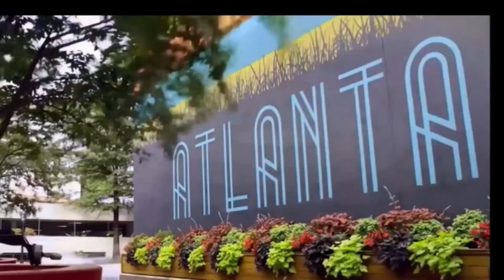🌟 Top New Homes for Sale in Georgia! 🏡💼 Real Estate Opportunities Await! | Best Homes In Georgia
Top New Homes for Sale in Georgia Real Estate Opportunities Await! | Best Homes In Georgia , For More Information About This Home For Sale or Any Other Homes For Sale, Lease To Own or Rent 2 Own In The Atlanta or Augusta Metropolitan Areas Feel Free And Visit Our or Call Bob Hale Realty 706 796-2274 or 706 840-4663 For Details. For Details. Embark on a captivating journey through the architectural wonders that dot Georgia's landscape. This video delves into the rich history, captivating stories, and stunning architecture of these iconic landmarks. Whether you're a history buff, an architecture enthusiast, or simply curious about these majestic structures, this video has something for you. The fascinating stories and personalities behind these homes, from prominent figures to ordinary citizens who left their mark. Intriguing tales of historical significance, offering a glimpse into Georgia's rich past. So, settle in and prepare to be amazed by the captivating world of Georgia's remarkable mansions! Whether you're dreaming of a charming family home, a sleek condo downtown, or a luxurious estate, Atlanta's diverse real estate market has something for everyone. Explore "houses for sale in Atlanta, GA" and discover a range of options, from cozy bungalows to sprawling mansions. Dive into the "Atlanta, Georgia real estate market" to understand current trends and pricing. If you're new to the home buying journey, research "Atlanta first-time homebuyer programs" and connect with qualified "Atlanta, Georgia realtors" to navigate the process smoothly. Explore "best neighborhoods in Atlanta for families" to find the perfect fit, considering factors like "Atlanta, Georgia schools" and "things to do in Atlanta, Georgia." Remember to factor in "Atlanta, Georgia cost of living" when making your decision. From attending "open houses in Atlanta, Georgia" to exploring "foreclosures in Atlanta, Georgia," there are various ways to find your dream home in this vibrant city.. Atlanta million-dollar homes and more. Whether you're looking for stunning mansions in Buckhead, charming homes in Acworth or Marietta, or upscale properties and home in East Cobb, we have it all covered. send me an email at the email address below: Call Me and Call Me Quick! REALTOR /BROKER

Atlanta,GA homes for sale,houses for sale in Atlanta,Georgia,buy a house in Atlanta,Atlanta real estate,Georgia real estate market,best neighborhoods in Atlanta for families,Atlanta first-time homebuyer programs,Atlanta luxury homes for sale,Atlanta condos for sale,Georgia cost of living,Georgia schools,things to do in Atlanta,Georgia realtors,foreclosures in Atlanta,open houses in Atlanta,Georgia.

►GEORGIA DOWN PAYMENT GRANTS

. Learn about the best places to live in Atlanta, including Metro Atlanta's new builds, modern farmhouses, and homes without HOA. Marietta, Kennesaw to Dallas, our journey through Atlanta's real estate scene is filled with insights. Join us in finding your perfect home in atlanta
Atlanta,GA homes for sale,houses for sale in Atlanta,Georgia,buy a house in Atlanta,Atlanta real estate,Georgia real estate market,Atlanta first-time homebuyer programs,Atlanta luxury homes for sale,Atlanta condos for sale,things to do in Atlanta,Georgia realtors,foreclosures in Atlanta,moving to atlanta,Georgia